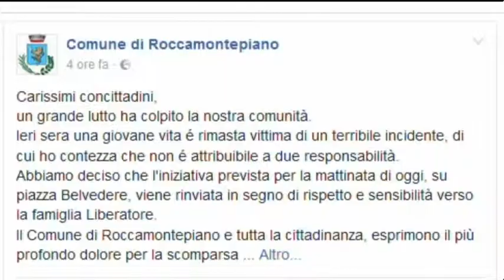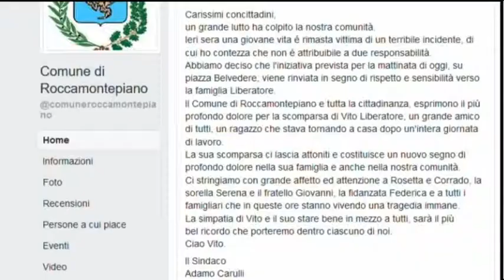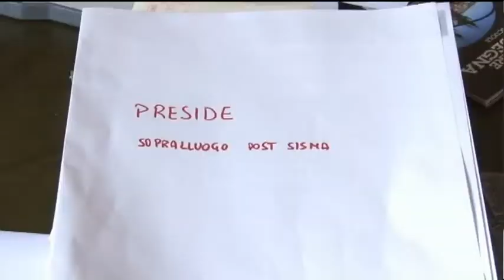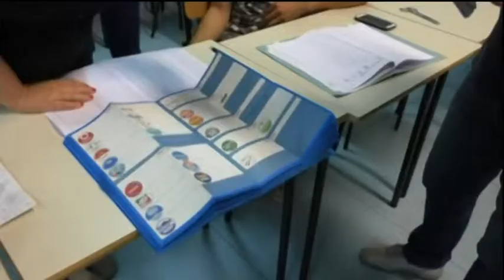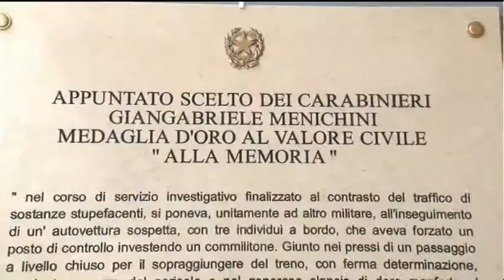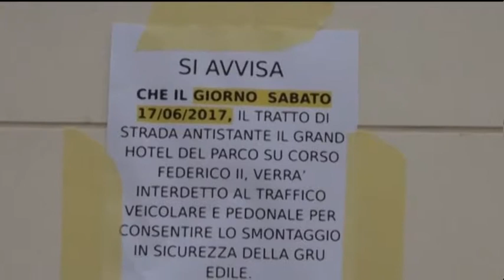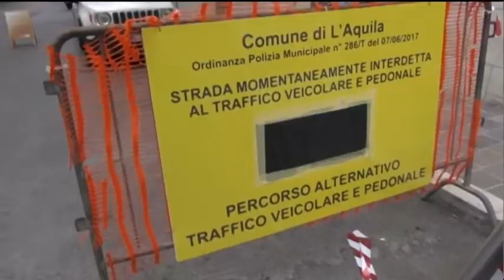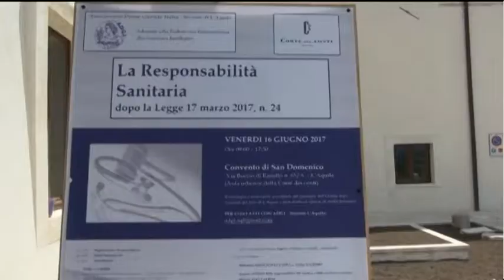TgSei edizione delle 19 sabato 17 giugno 2017